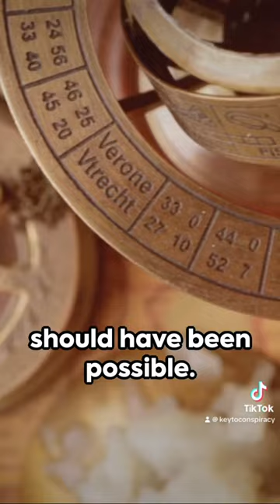A documentary. Unveiling the Celestial Secrets: Roman Astral Wisdom and Cosmic